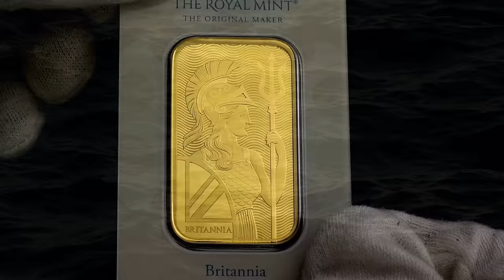The Royal Mint Britannia Gold Bars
Take an up-close look at Britannia Gold Bullion Bars! Britannia Gold Bars bring the world famous image of Britannia from coins into the world of bars. Struck by The Royal Mint in 999.9 Fine Gold, these gold bars are available in a range of weights from 1g up to 1oz, & are also available in money-saving bundles.
Order with free insured UK delivery at atkinsonsbullion.com